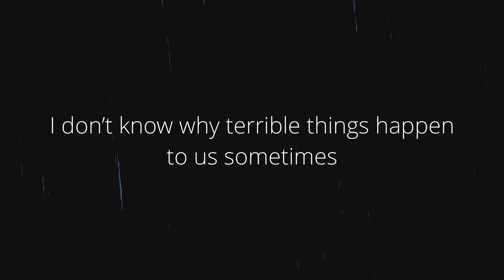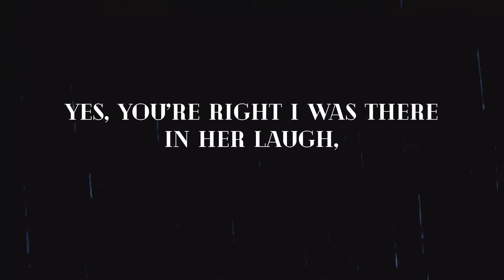Perspective issue • free audio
Song: “Saturn” by Sleeping at last
Films: “Soul surfer” and “The collateral beauty”